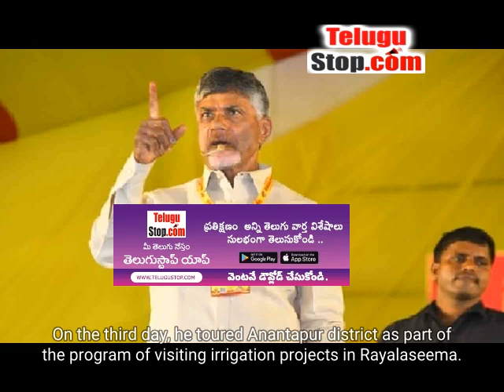Chandrababu Continues His Tirade In Rayalaseema, Slams Jagan Over Anantapur Projects | Rythu